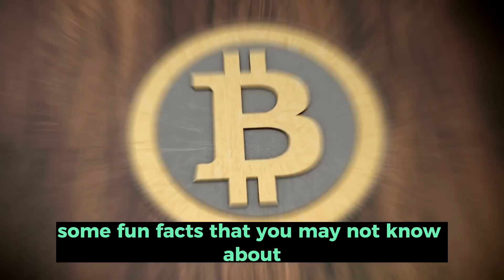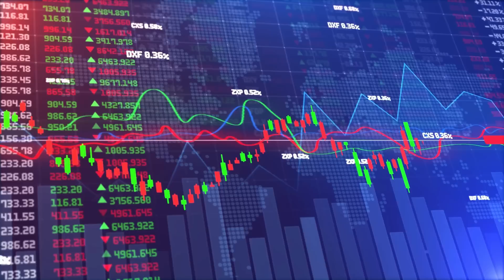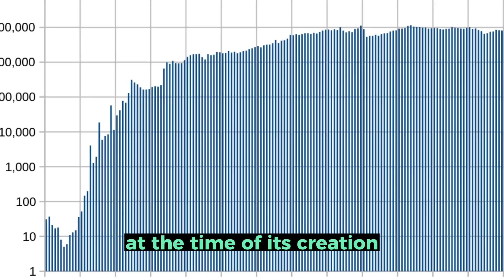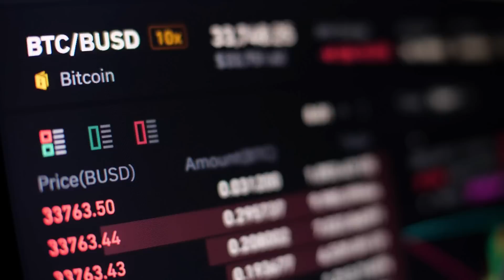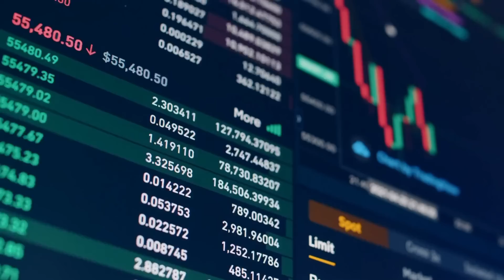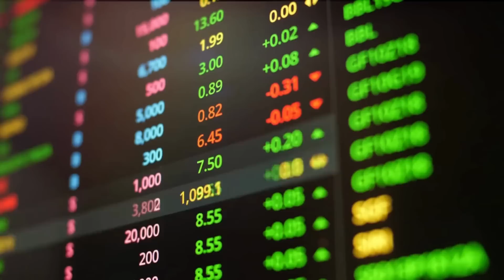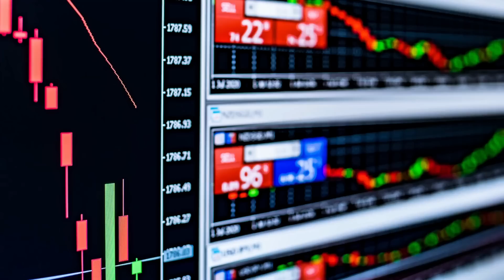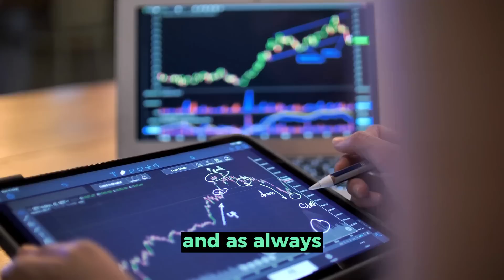The History of Bitcoin and Fun Facts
In this fun-packed history of Bitcoin, you'll learn about the controversial digital currency and some of the fun facts behind it. From its origins to its future, this video is a great introduction to the world of Bitcoin!

Bitcoin is a new and exciting form of currency, and this video is a great way to learn all about it. From the basics of Bitcoin to its future potential, this video is a perfect introduction to this powerful digital currency!

Bitcoin was created with the intention of addressing the inefficiencies of traditional financial systems and to provide a new way of making transactions that was faster, cheaper, and more secure. It operates on a decentralized ledger called the blockchain, which records all transactions and ensures that the currency cannot be duplicated or counterfeited. The blockchain is maintained by a network of computers around the world, making it resistant to tampering and censorship.

Sign up for Coinbase using my link and we can each get $10 in Bitcoin